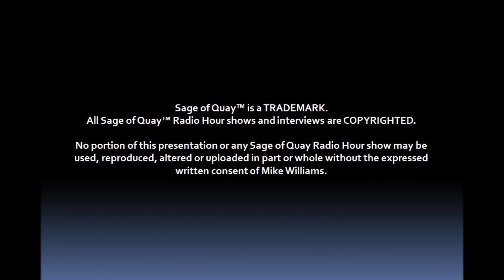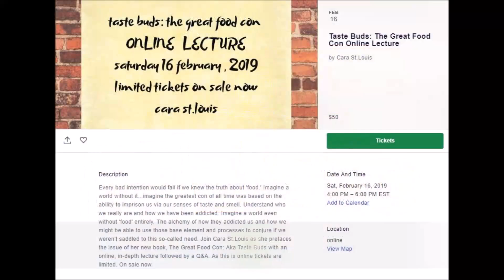Cara and Mike: The Virgin Earth, the real Big Bang, and Julia Child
Embrace the Radical. The private online lecture happens 16 Feb., 2019. I do one lecture every winter. Mike did a great job of letting you know how to buy a ticket. The book will be out after that. Sort of. The real big bang and the great food con.

Sign up for my online lecture on 16 Feb. It will not be  recorded. It is a private lecture, just as the Fae lectures were last  Winter, and pre-cursor to the new episode.

The ‘big’ bang? An exploded view drawing is a  diagram, picture, schematic or technical drawing of an object, that  shows the relationship or order of assembly of various parts.
 It  shows the components of an object slightly separated by distance or  suspended in surrounding space in the case of a three-dimensional  exploded diagram. An object is represented as if there had been a small  controlled explosion emanating from the middle of the object, causing  the object's parts to be separated an equal distance away from their  original locations.

Many astrophysicists believe that we ‘see’  the solar system and some of the galaxy as we do because of the  refractive nature of the atmosphere around us.  We can do this ourselves  and we do it all the time. A good example is the instructions for  putting an object together, any object with multiple parts. These are  exploded diagrams.

The truth is, though, that all the planets  exist in the same space. In order to see and understand our relationship  with them, we brought about a real ‘big bang.’  Energy gateways were  gently laid upon the earth, contributed by each celestial being planet,  by the original architects/seed race of Earth, the Fae.  Those who read  my work or became familiar with the word that was the key to the lock of  the door I wanted to go through, immediately dove into the idea of  fairy and all that went with that.  It’s a damned cottage industry now,  people can’t get enough of it. Everybody had to get on that gravy train  or at least take a position on it. And I shook my head knowing that was  not what I was talking about at all.  I said so many times, you have no  idea what I’m working on but that isn’t it. That study, however, has  moved mountains in digging through the subterfuge laid on us and the  planet about our history, our ancestry, and so forth.  So, for that, I  am grateful. The fairy are not the FAE.  God, I’m getting tired of  saying that! LOL.  The revelation will come partly in the episode I’m  about to launch called The Great Food Con: aka Taste Buds, and mostly in  my book which will likely arrive next summer called I, Magician.   Tinkerbell ain’t in it. It's astonishing.